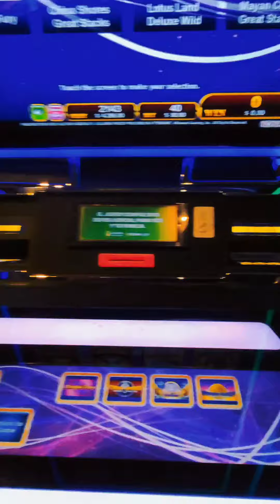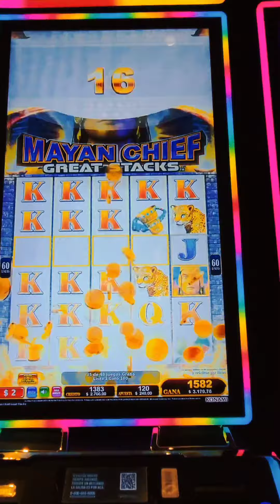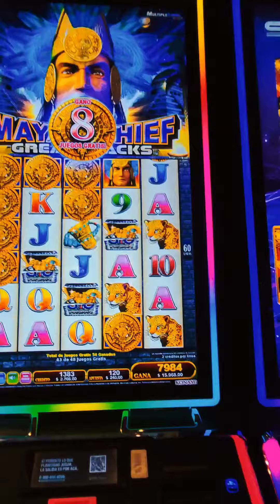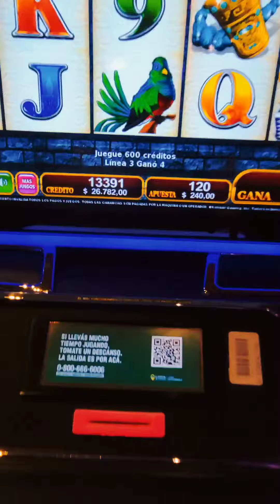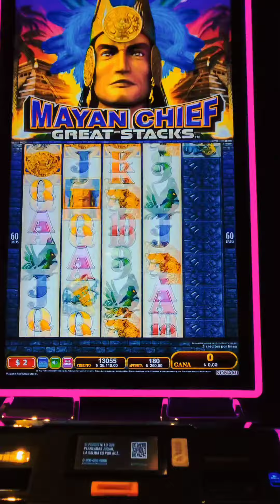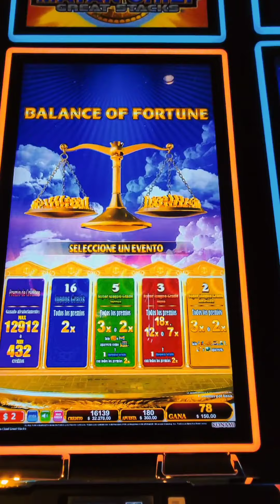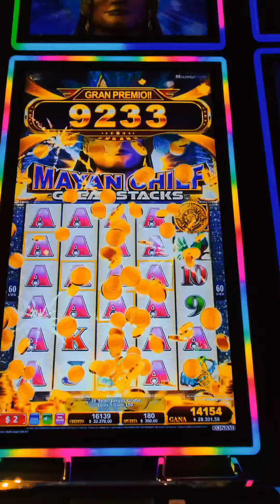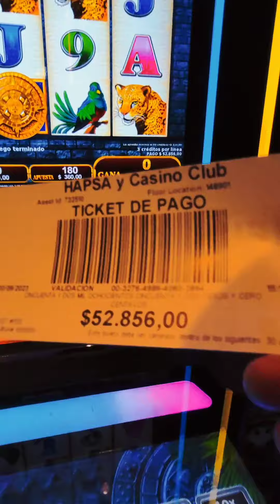" TRAGAMONEDAS MAYAN Chief Great Stacks:¡ Free Games!"🤑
GoodBetcasino casino tragamonedas Diversión en 102 juegos libres que nos dió tragamonedas MAYAN Chief Great Stacks en el Hipódromo de Palermo.